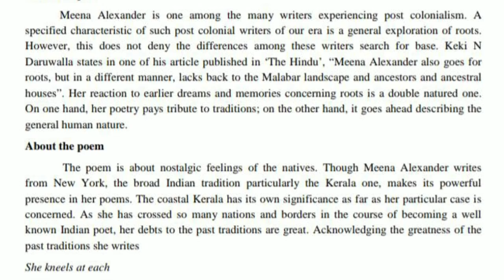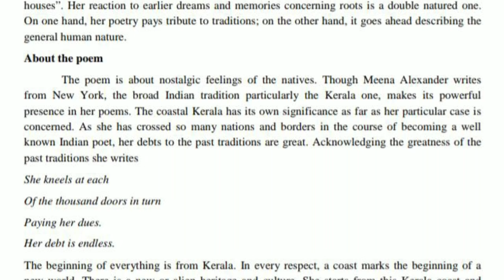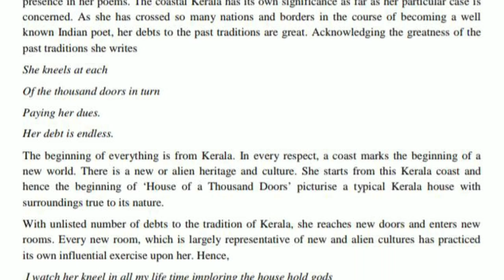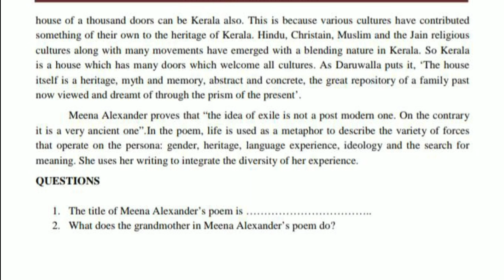Sixth Sem - American And Post Colonial Literature - House Of A Thousand Doors - Meena Alexander